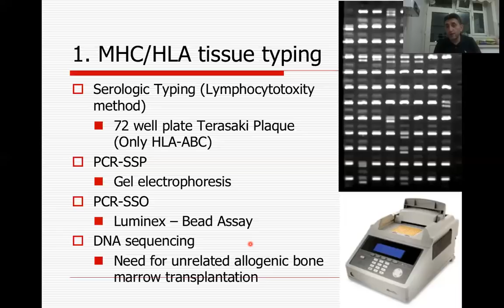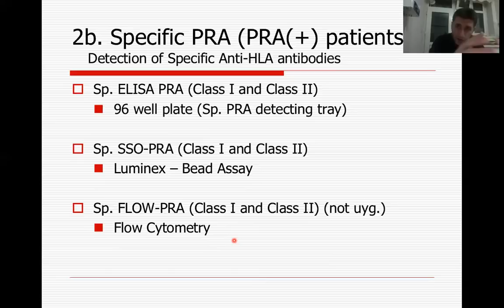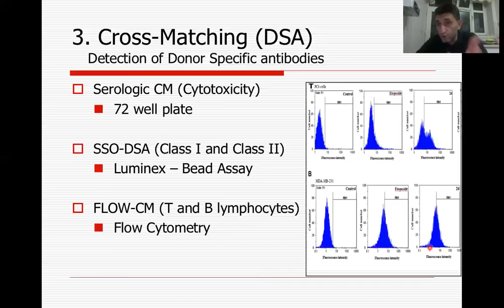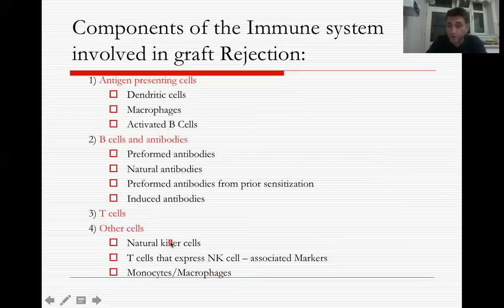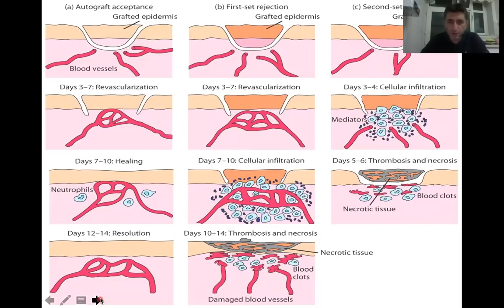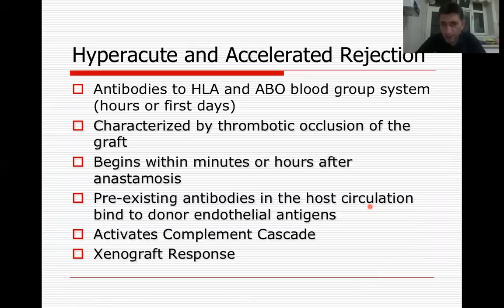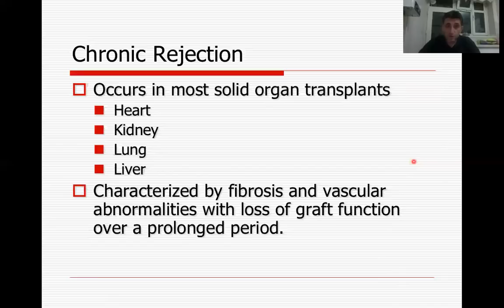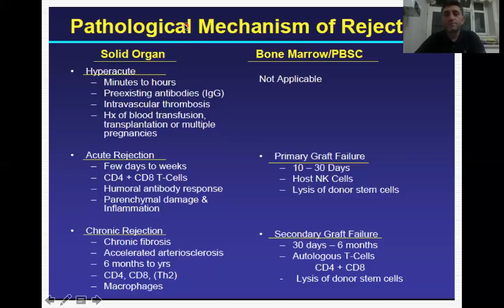HLA-MHC Tr. immunolojisi.Part2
Doç. Dr. HASAN DOĞAN
Tıbbi Biyoloji ve Genetik Ph.D
Atatürk Üniversitesi,
Tıp Fakültesi, Araştırma Hast.
Tıbbi Biyoloji AD.25240,
Erzurum - Türkiye